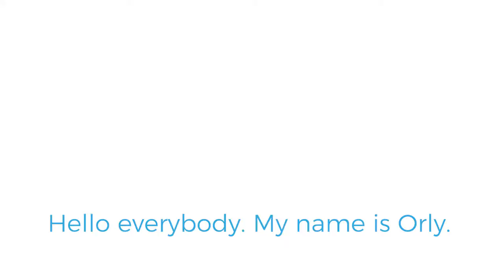Orly from Russia